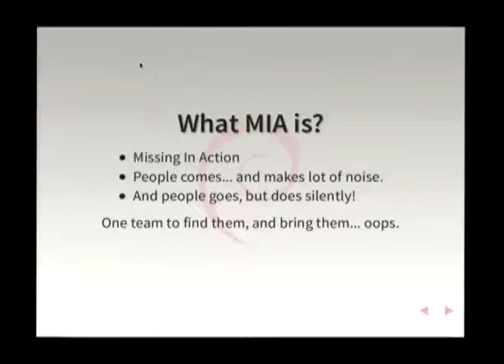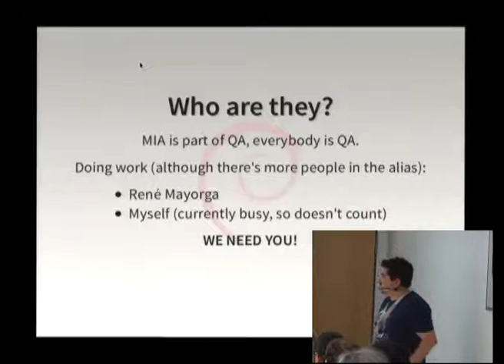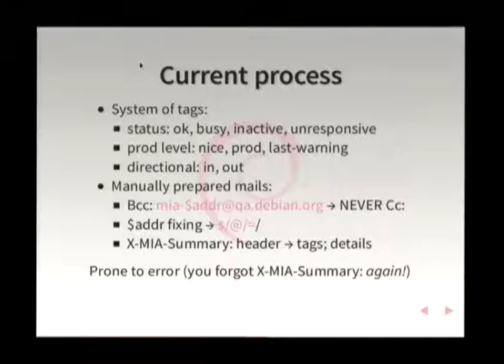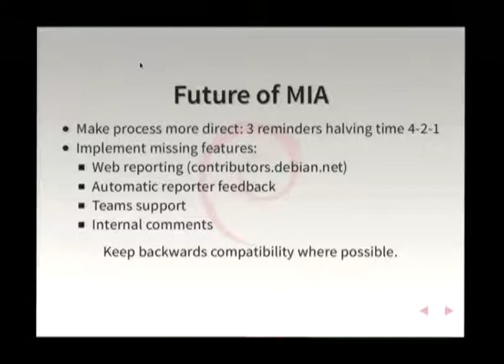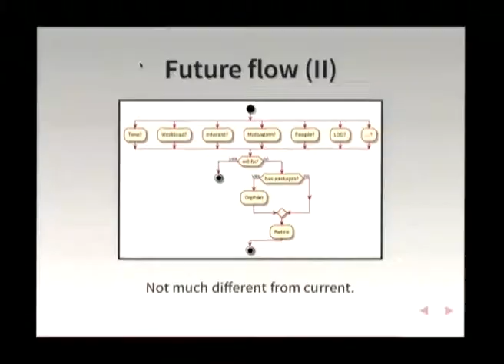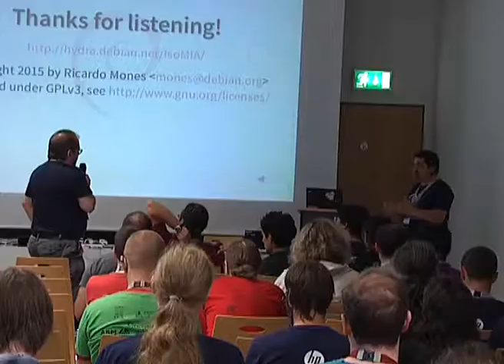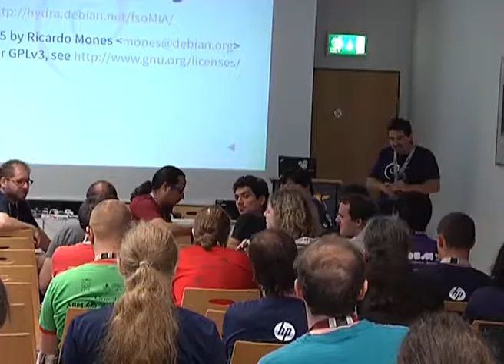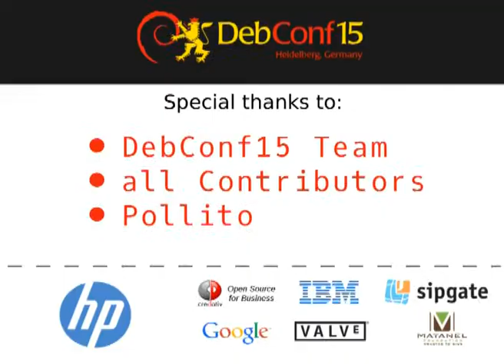Fifty shades of MIA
by  Ricardo Mones

The unbelievable story of a team committed to make you to work less so Debian can be better.

Room: Berlin/London
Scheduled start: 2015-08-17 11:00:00